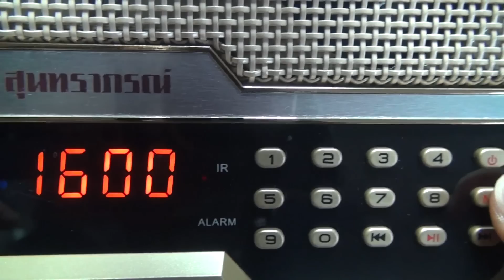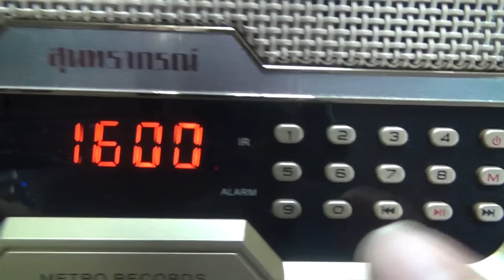วิธีใช้ กล่องเพลง สุนทราภรณ์ วิธีตั้งนาฬิกา และ นาฬิกาปลุก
วิธีใช้ "กล่องเพลง สุนทราภรณ์"
วิธีตั้งนาฬิกา และ นาฬิกาปลุก